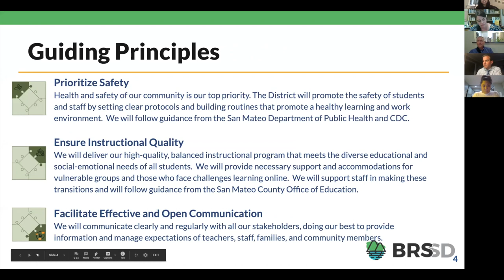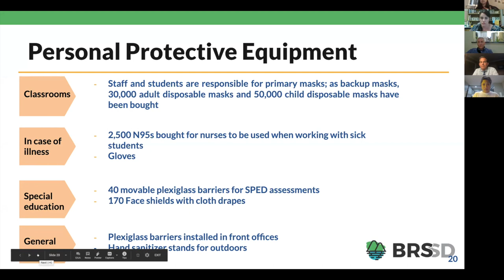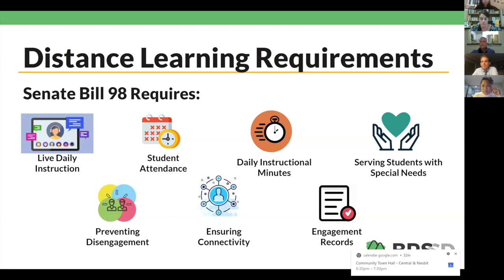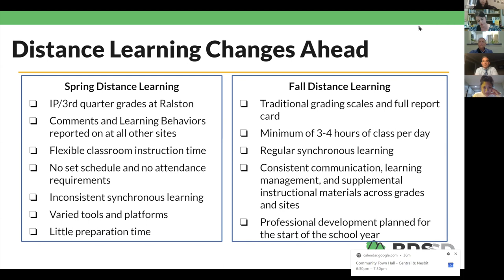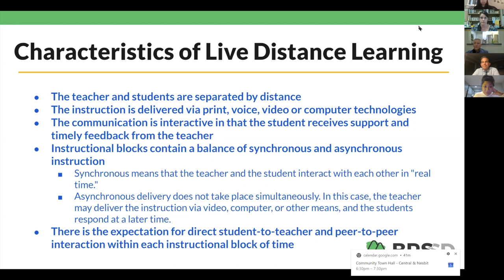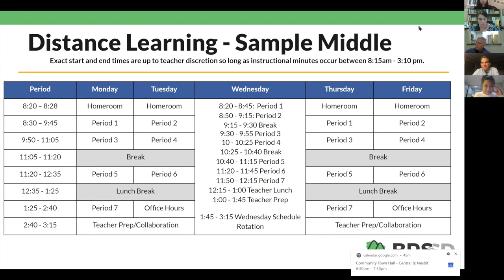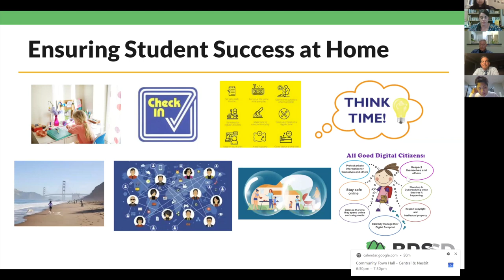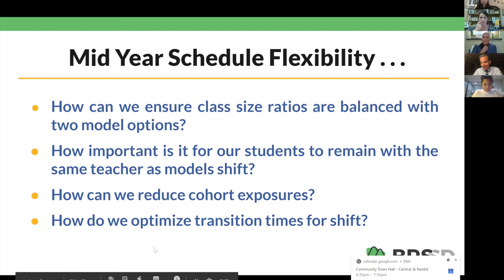Central and Nesbit Reopening Townhall - Wednesday, August 5, 2020